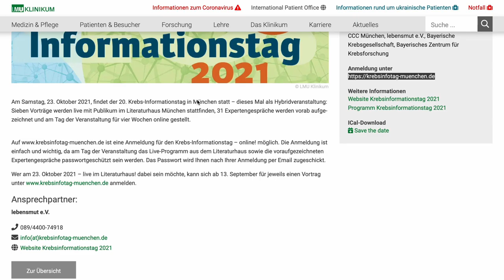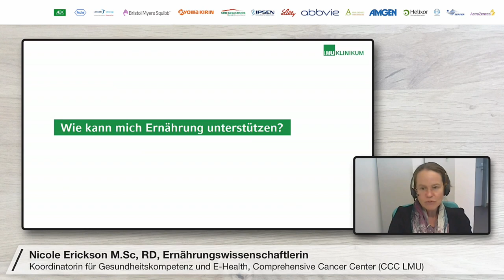Raus aus dem Elfenbeinturm! - Trailer Medizinkongresse